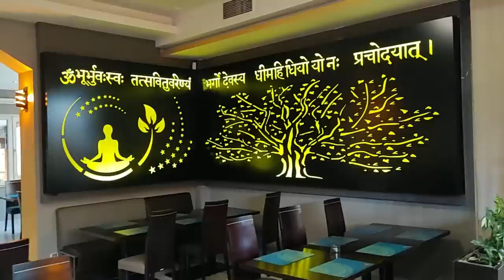THIS IS WHERE WE ENDED UP...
✅ Check out description of the video 🔥✅
👉👉👉👉 Below 👈👈👈👈

Facebook: Joy and Tom King
Amazon WishList

Stay Cool!

Joy, Tom and AnnaBelle & Amalia